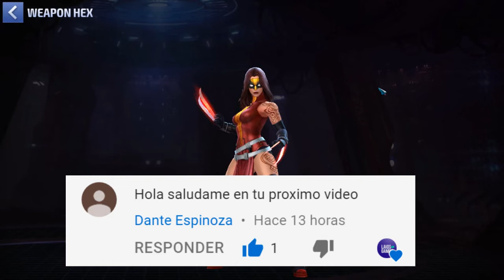MARVEL: FUTURE FIGHT - MISIÓN HEROICA, FASE 29 JEFE DEFINITIVO, TRAILER CAPITANA MARVEL Y MÁS